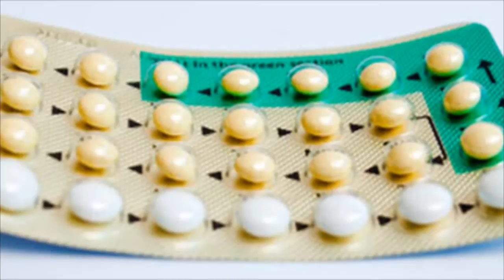Mali Erik in tabletke